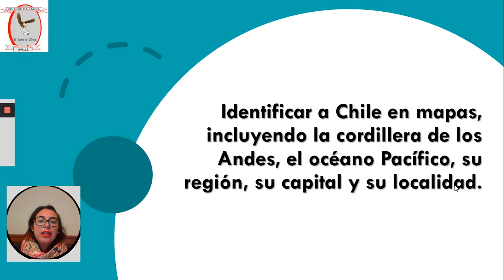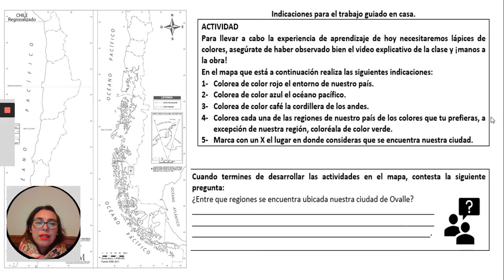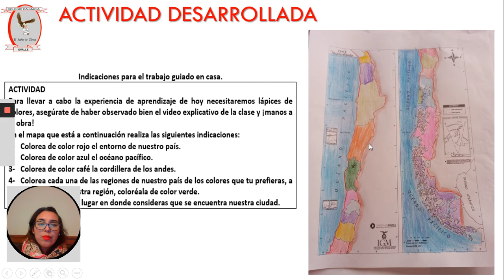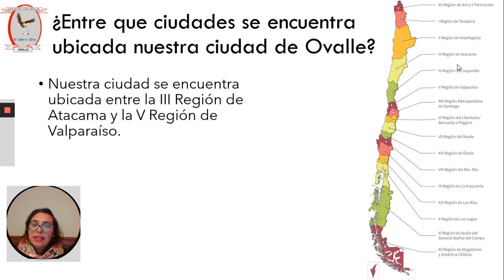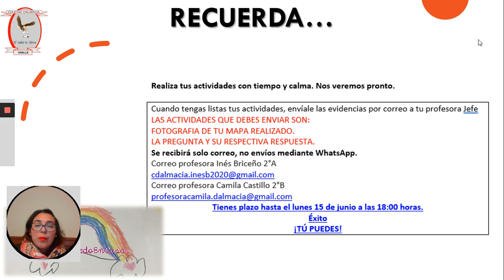2° BASICO: Historia Retroalimentación Semana 7 (8 al 12 junio)